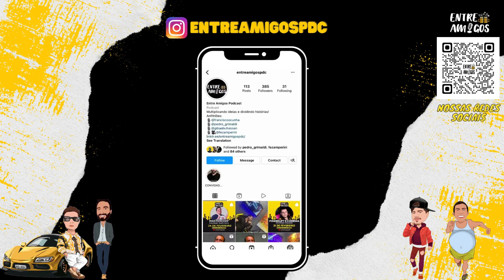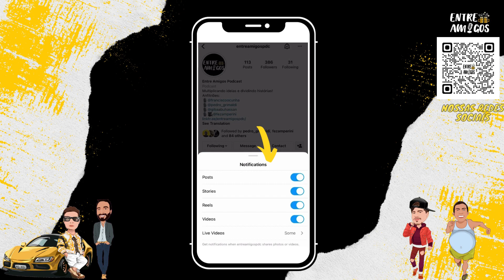Será que a comédia está se tornando POLITICAMENTE CORRETA ? -Cortes Entre Amigos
ANFITRIÕES:
Chico - Instagram @franciscoocunha